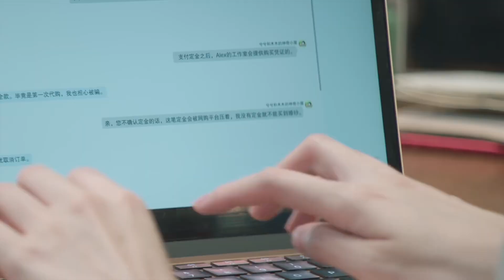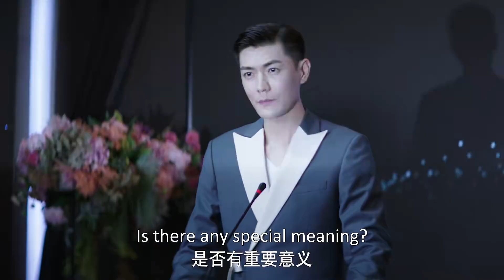Unexpectedly, Bossy President was claimed to be Cinderella's fiancé in public. | Once We Get Married